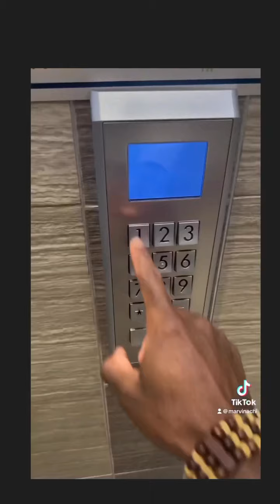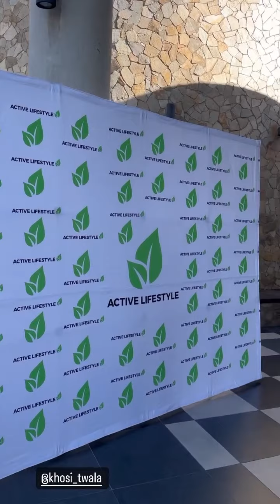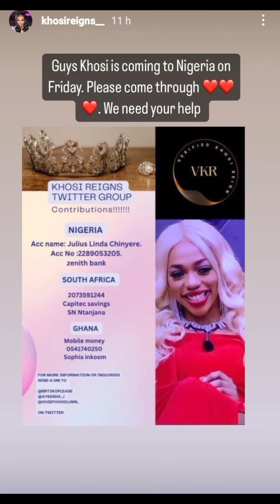Blue Mbombo,Yaya,Marvin ,others, attend Khosi Twala's active lifestyle brand launch.